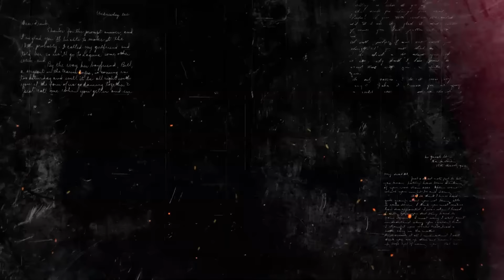PULGA SOTILGAN NOMUS